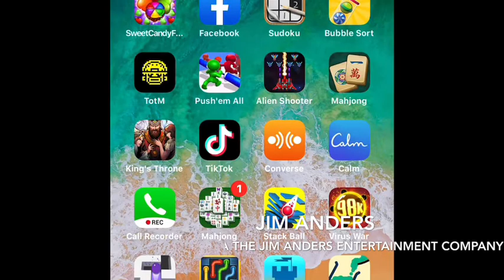Mateyo Plays Castle Wreck